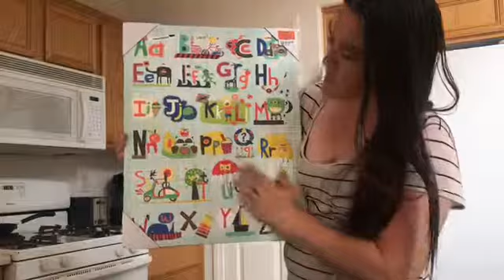A DAY IN MY LIFE | MOM OF TWINS | FOTI FAMILY CIRCUS